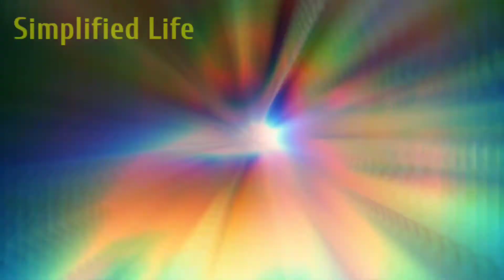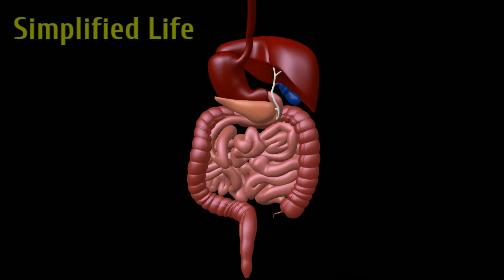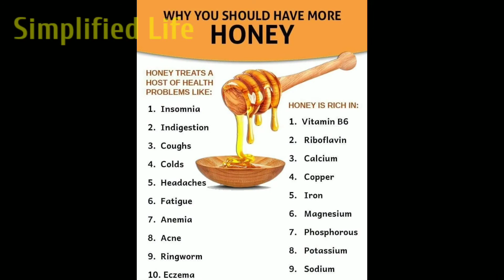Health Benefits Of Honey | शहद के चमत्कारिक फायदे | Navmi Foods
Raw honey has been used for at least 10,000 years playing a vital role in health, healing, religious and cultural traditions. Raw honey is essentially the same as the honey found in a beehive, except it’s been treated to a filtration process that includes straining the honey through a mesh or nylon cloth to eliminate impurities like dead bees and beeswax. In this article, we look at what is raw honey? Natural Health Benefits Of Raw Honey.

Natural honey is produced by bees- in the wild or on bee farms. Flowers have nectar that honeybees collect and it is then stored in the beehive made of honeycombs – small, hexagonal-shaped cups. Honey is spread on honeycombs, which is fanned by the bees to make it dry. Thus, honey becomes concentrated and eventually, the bees seal the honeycombs with wax.

Honey in these beehives contains bee pollen, parts of dead bees and beeswax as well. When honey is processed it is passed through a filter to remove the impurities.

Regular honey that we eat is pasteurized. This means that honey manufacturers heat it to kill the yeast cells. Well, this is done to increase the shelf life, make it look transparent and attractive. It eventually affects the taste of honey. Thus, regular honey tastes different from natural honey.

Honey farmers use antibiotics on the bees so that they stay healthy. This might result in the contamination of honey. But, when organic honey is made this process is ruled out. You can ensure that farms are pesticide-free.

Another benefit of natural honey is that it is sold raw (unheated), and this ensures that you are getting higher nutritional value.